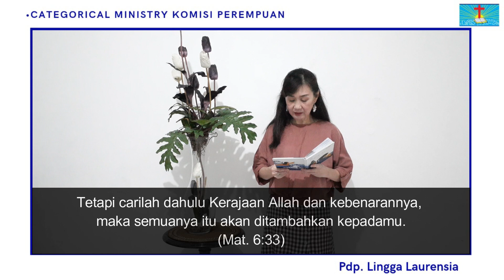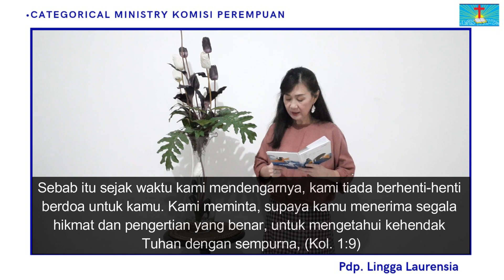Categorical Ministry Komisi Perempuan, 26 Oktober 2021 "Doa yang di kabulkan"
Categorical Ministry Komisi Perempuan, 26 Oktober 2021
Pdp. Lingga Laurensia